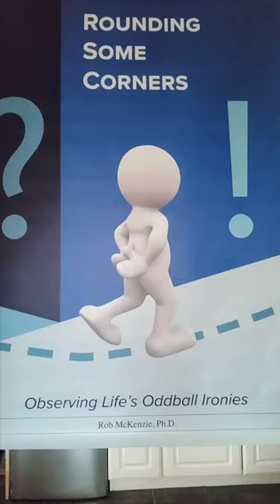Marijuana as Doxa--Part 1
Take this Course called Marijuana as Doxa for $25 to receive a Certificate of Completion signed by xProfessor, plus a T-Shirt.  The Course consists  of 15 Video Lectures, each one lasting about 10 minutes.  After each Video Lecture, you will be promoted to answer three questions in your own words.   Upon completion, a Certificate of Completion and. T-Shirt (S, M, L, XL) will be mailed to you.

Or watch the Video Lectures for free.

This Course covers how Marijuana has wrongly been portrayed as a Dangerous Drug,
when in fact Marijuana is a Healthy Pleasure. 💚

xProfessor, Ph.D